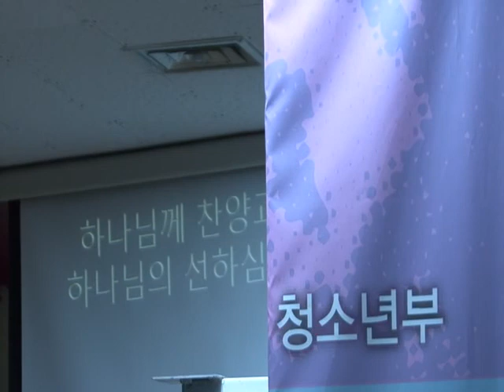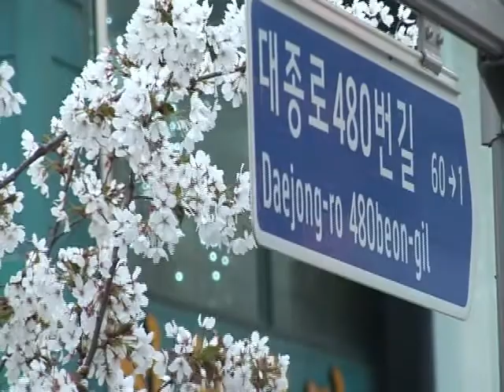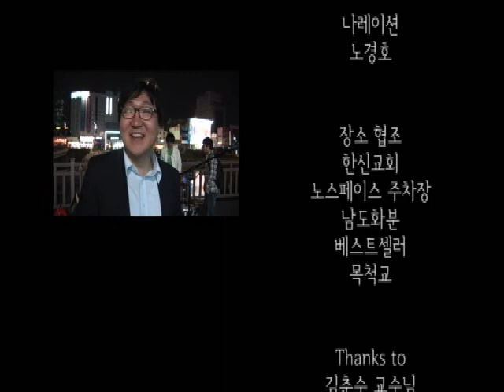거리공연 다큐멘터리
우연한 기회에 공주영상대학교 친구들을 만나 거리공연 다큐를 찍게 되었습니다.